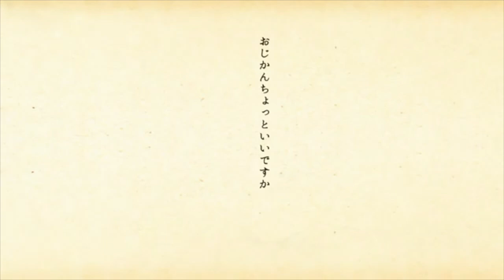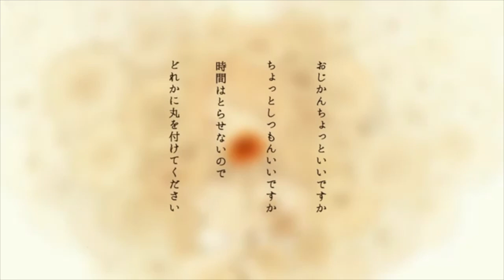Megurine Luka 12th Anniversary!!!【Megurine Luka V4X Hard & Soft】Donor Song【PiaproStudio】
It's Luka's 11th anniversary in japan, and even though Luka V4X caused a lot of controversy, she is still fun to use! CREDITS: Original song: sm20584835, VSQx: cillia (amazing)